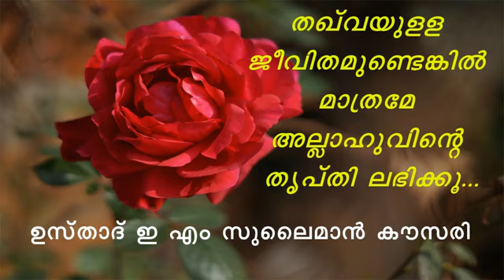തഖ്‌വ_എന്നാൽ.._-_ഉസ്താദ്_ഇ_എം_സുലൈമാൻ_കൗസരി